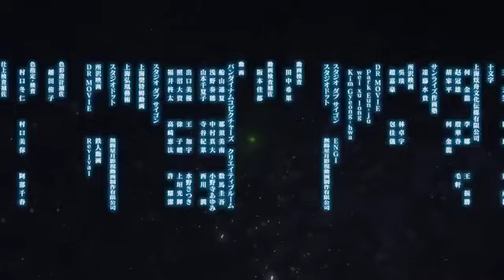Ignis Wis! - Wistoria Wand and Sword